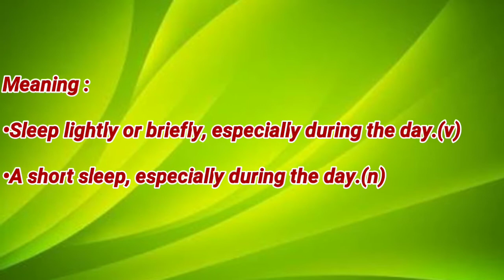Today's word - Nap